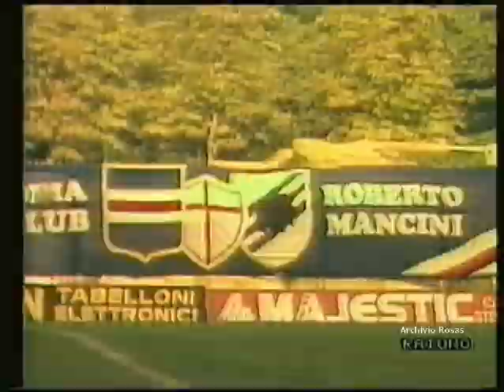SAMPDORIA-COMO 2-0 Serie A 88-89 2' Giornata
14'  Cerezo
60'  Mancini